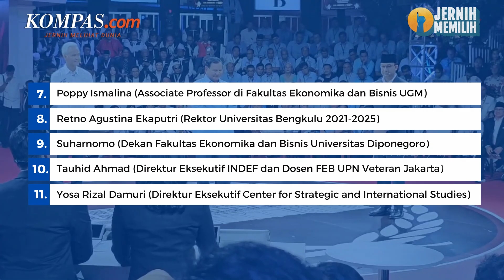Daftar Panelis dan Moderator di Debat Cawapres 22 Desember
Komisi Pemilihan Umum (KPU) akan menggelar debat perdana calon wakil presiden (cawapres) untuk Pemilihan Presiden (Pilpres) 2024 di Jakarta Convention Center (JCC), Senayan, Jakarta pada Jumat (22/12/2023) pukul 19.00 WIB.

Tema debat perdana cawapres kali ini yakni soal Investasi, Pajak, Perdagangan, Pengelolaan APBN/APBD, Infrastruktur, dan Perkotaan. Sejauh ini, KPU juga sudah menyiapkan 11 panelis untuk menyusun pertanyaan dan dua moderator yang memimpin debat perdana cawapres tersebut. Lantas, siapa saja panelis dan moderator debat perdana cawapres tersebut?

Penulis: Aditya Priyatna Darmawan
Penulis Naskah: Hanindiya Dwi Lestari
Video Editor: Hanindiya Dwi Lestari
Produser: Firzha Yuni Ananda